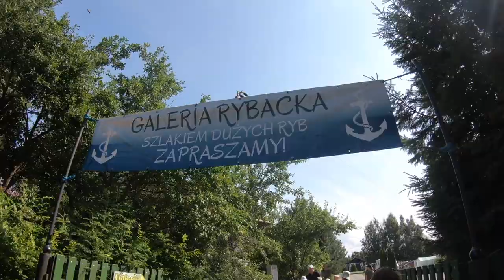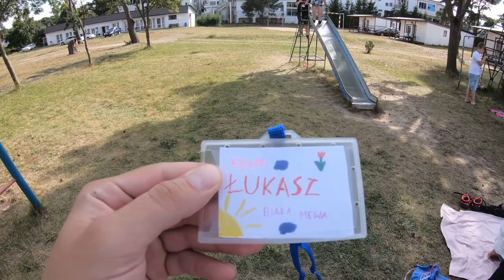Jarosławiec 2021 cz 1